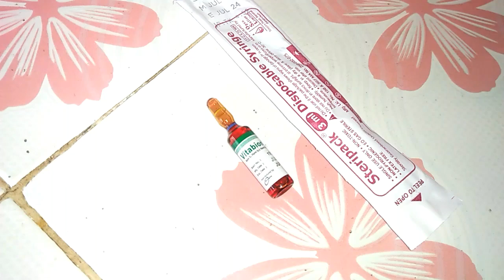Arm IM Intramuscular Injection Ep- 23 [Injection Tips]